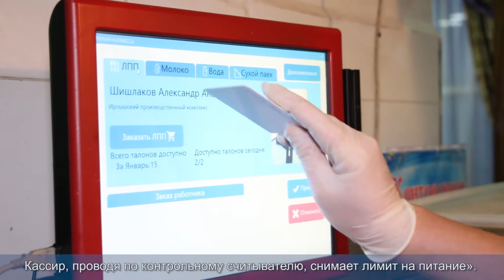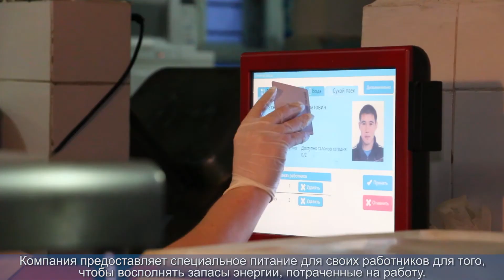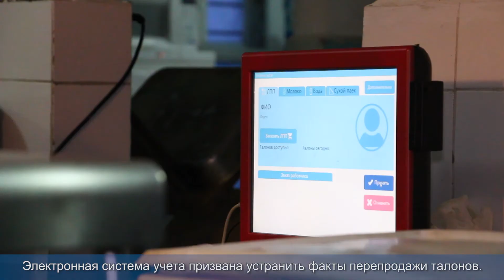Пропуск в столовую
В столовых на предприятиях Востокцветмета в массовом порядке устанавливают специальные компьютеры. Теперь с их помощью будут считывать лимиты с продуктовых карточек работников. Они именные и сделаны из пластика.